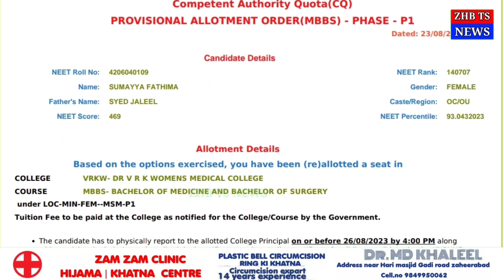ZAHEERABAD KE SYED JALEEL SAHAB K DAUGHTER KO MBBS ME FREE SEAT MELNI PAR MLA K MANIK RAO.MD TANVEER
any information or any ads to contact  to this number :- 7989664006